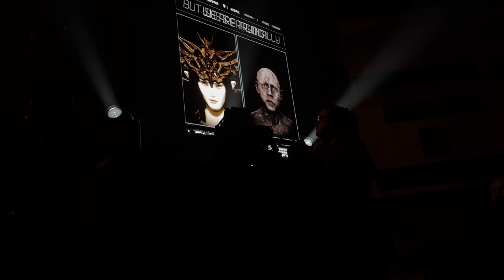Bring Me The Horizon Kool-Aid Cardiff 09.01.2024